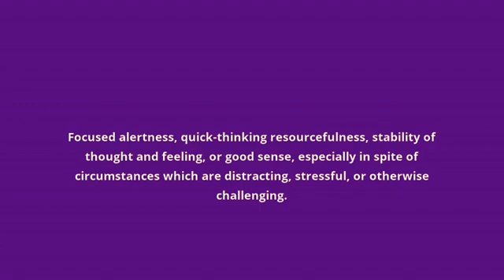what is the meaning of presence of mind